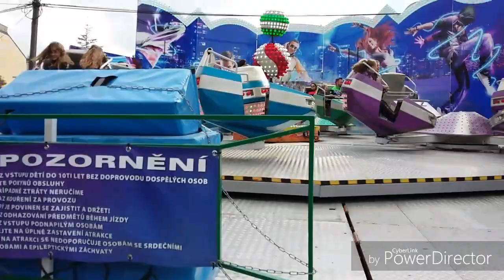Libická pouť 2019